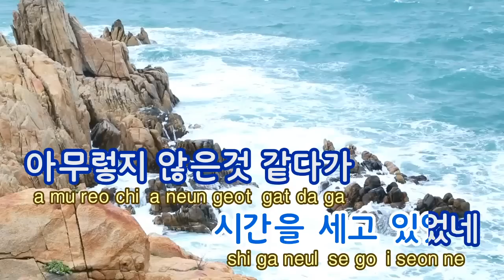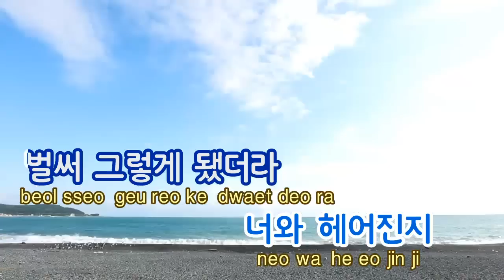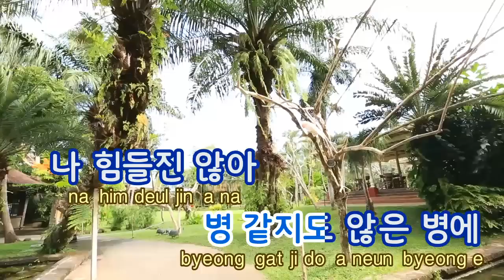[TJ노래방] 문득병 - 에일리 / TJ Karaoke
Sudden Illness -- Ailee -- TJ Karaoke Song NO. 39158
 문득병 -- 에일리 -- TJ노래방 곡번호 39158

▶ ZillerSong Mobile : Android/IOS
▶ K-POP STAR Global Package : Android/IOS
▶ TJ TV Karaoke (Korean ONLY) : KT OllehTV , LG U+TV, SK BTV